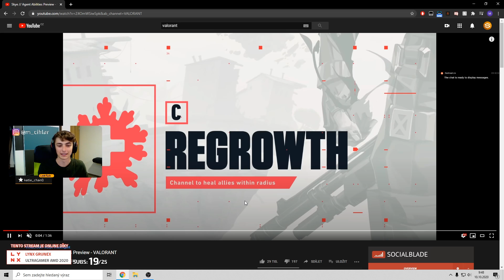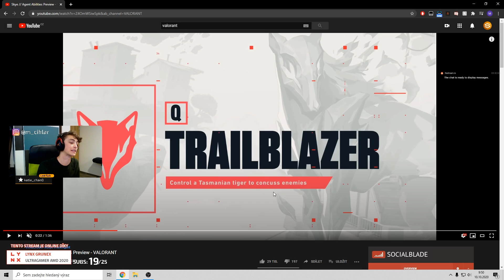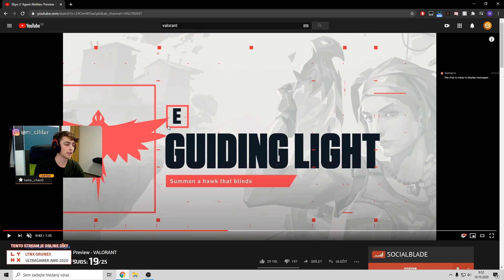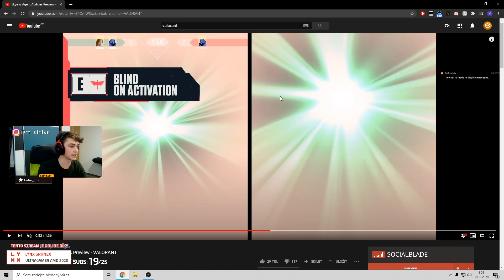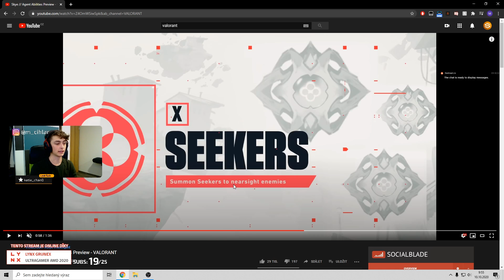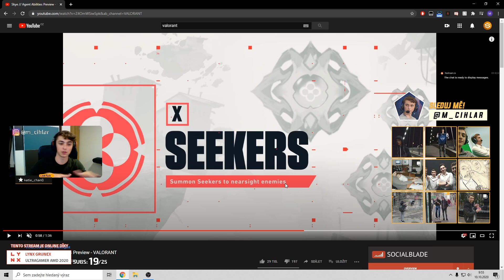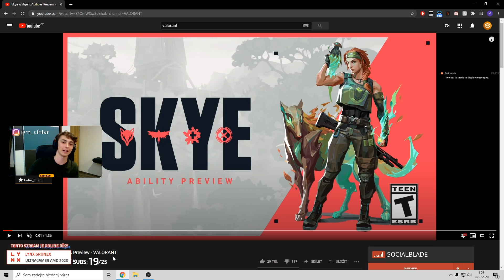SKYE EXPLAINED (Vysvětlení schopností + můj názor) - Valorant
Ahoj, díky za zhlédnutí videa! Věřím, že se na nového agenta/ku těšíte stejně jako já a zároveň se nemůžu dočkat dalšího actu. Souhlasíte se mnou, že SKYE bude hnedka v metě? Napište do komentáře!